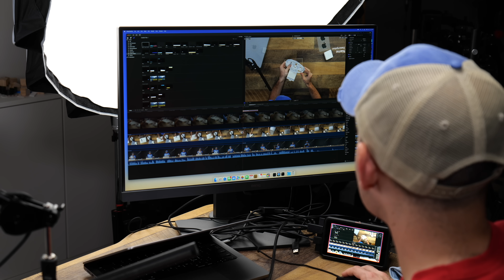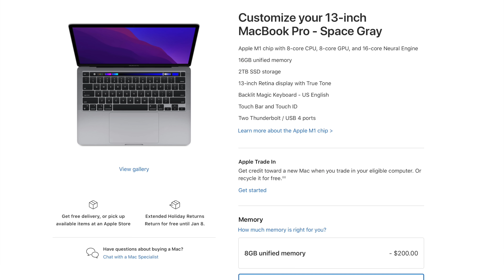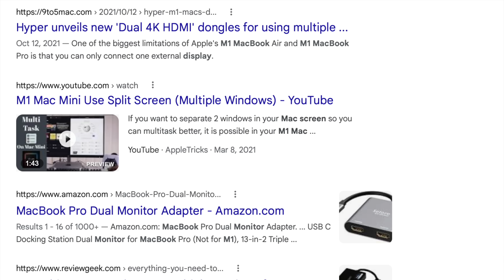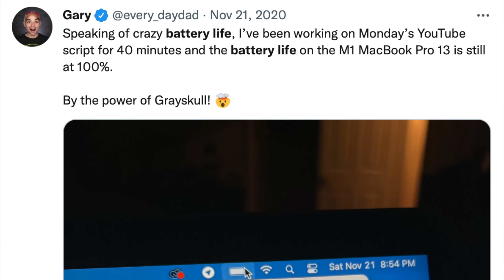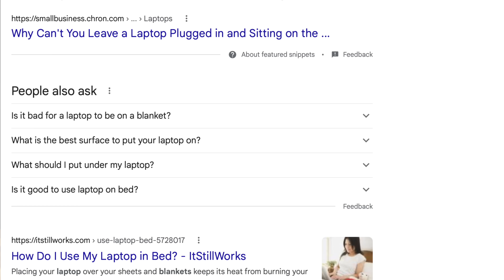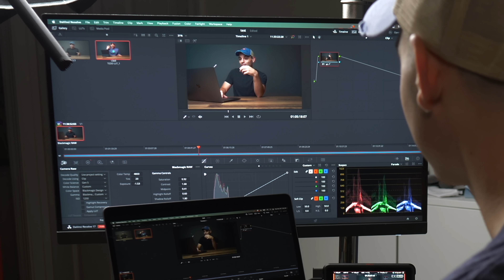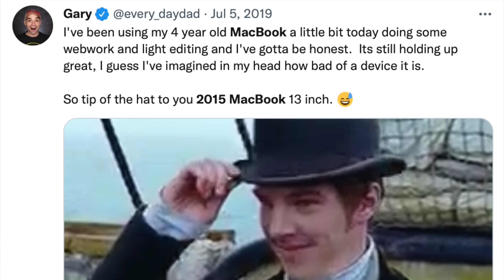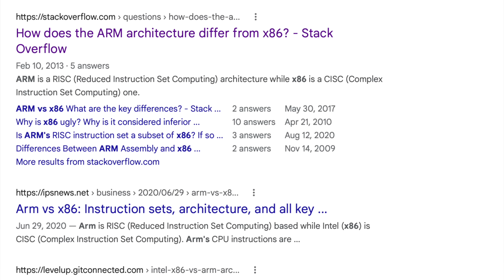Still Worth Buying?! MacBook Pro 13 One Year Later!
The MacBook Pro 13 has always been my favorite MacBook, its been the standard of small portable power for years.  However with the new M1 processor its kind of fallen by the wayside and is not the best more powerful portable laptop and its kind of disappointing.

So how has it held up over the past year?

Best Overall YouTube Camera (Lumix S5)

Main Camera (I own 3 of these)

Main Lens

Secondary Lens

Main Computer